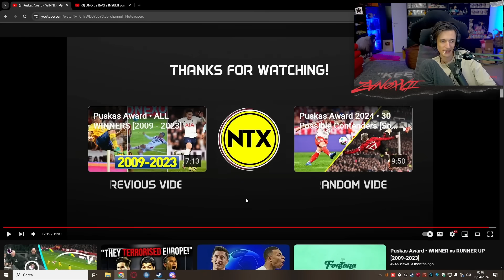REACTION AI MIGLIORI GOAL DEGLI ULTIMI 15 ANNI